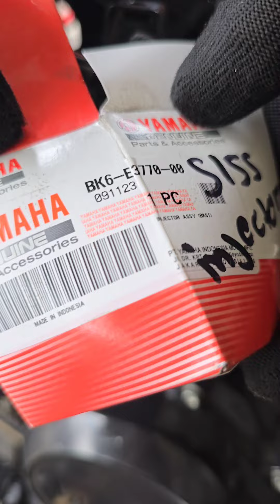Yamaha Sniper 155 palyado problema tps and injector.